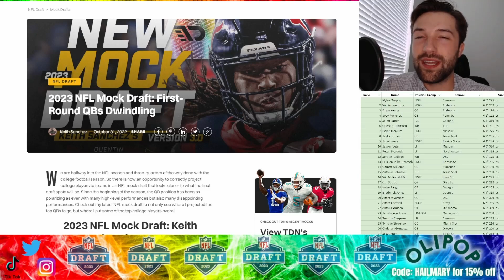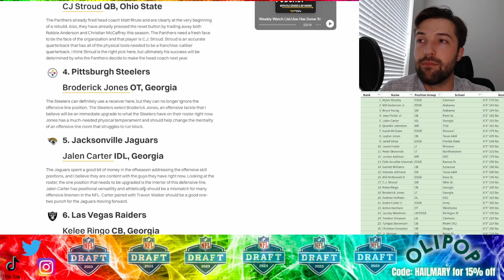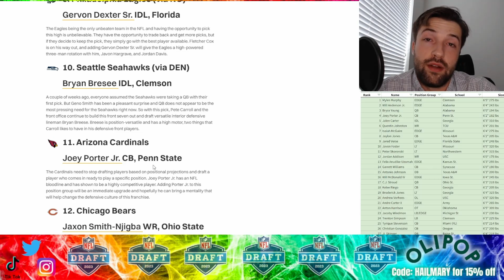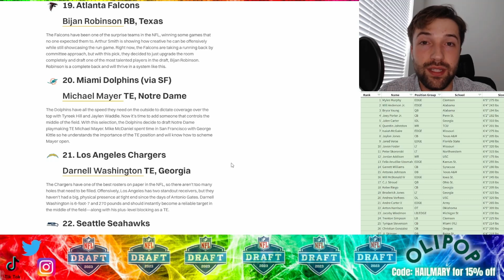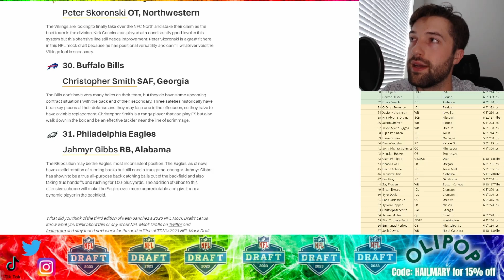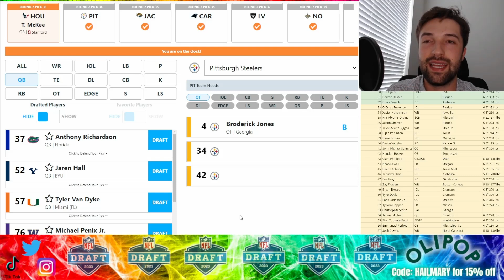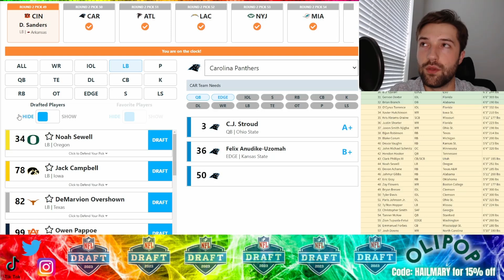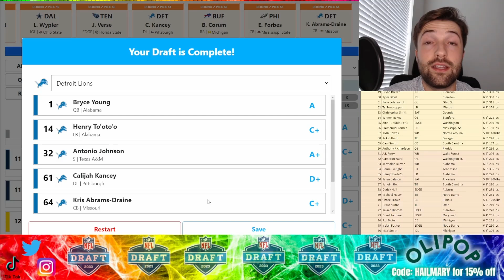2023 NFL Mock Draft: TDN Sanchez 3.0 | People need to be fired. Now.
This is the Hail Mary Podcast judging TDN's Keith Sanchez's 2023 NFL mock draft 3.0 as of October 2022 and then creating a 2022 NFL Mock Draft (round 2) from it.